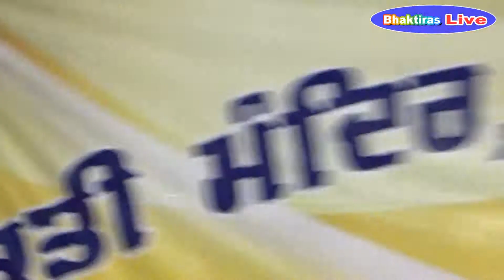Lassi Peeni Varindavan Di !! Pawan Jindal